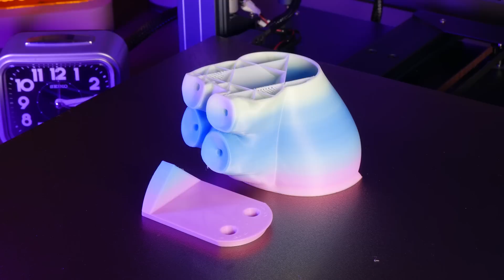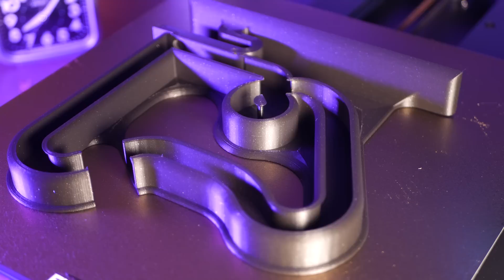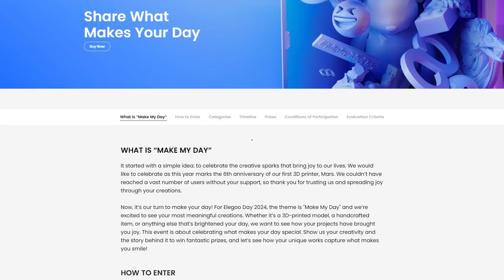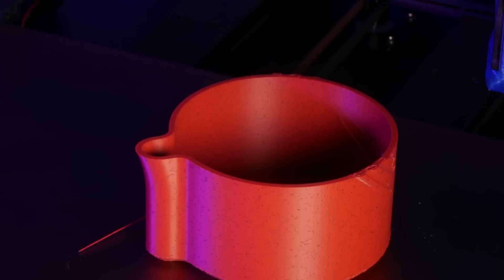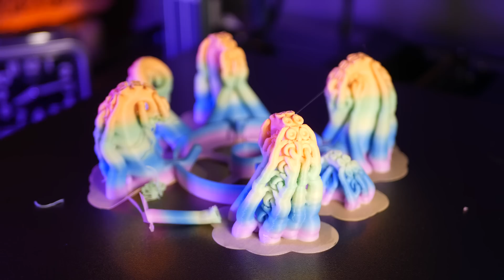10 Cool 3D Printed Things - 3D Printing TimeLapses on the ELEGOO Neptune 4 Plus 3D Printer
Here are 10 awesome models to print this week!

MODELS

Octo Coaster - VERY HARD PRINT!